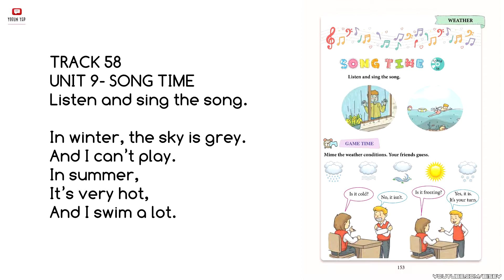Track 58 | 3. Sınıf İngilizce Dinleme Metni Yıldırım Yayınları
✔️ Yıldırım Yayıncılık
✔️ 3. Sınıf İngilizce Dinleme Metinleri

❝ 3. Sınıf Yıldırım Yayınları Dinleme Metinleri ❞